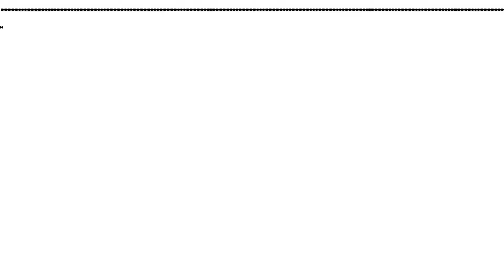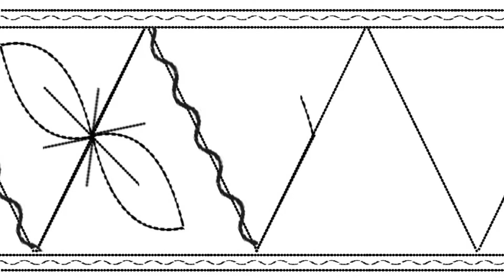how to make mohri design // how to mke poncha design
About chanel
1. Macrame maded items
2. Suit cuting and faction design facts in telugu,
 facts shorts,
 facts mojo,
 factship ,
 factstar ,

 a facts about gun violence,

 facts a to z,
 a 2 facts,
 alk facts
 a+d facts ,
 triple a fa,cts                                         ,
 a name facts,
 facts background music ,
 facts bhai
, facts bangla
, facts boys
 facts bts
,, facts bits
, facts by anil
, 88,888
, vr-facts telugu
, facts b channel
, daily b facts
3. Hone decoration items
4. Best out of waste